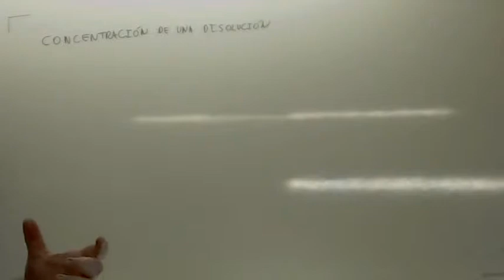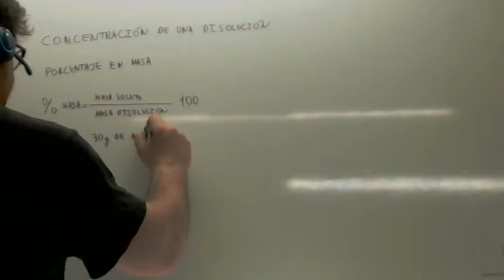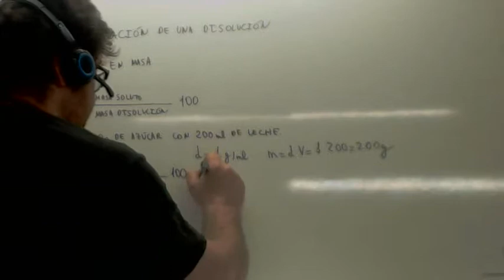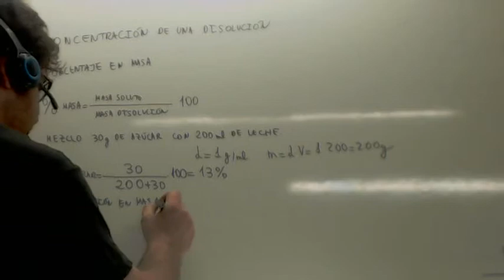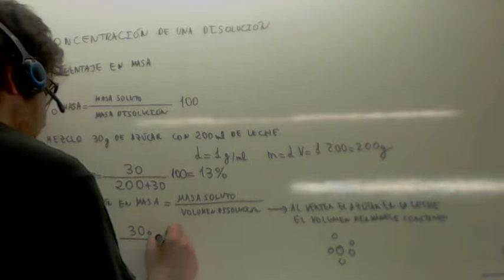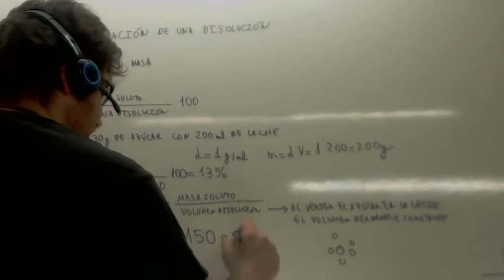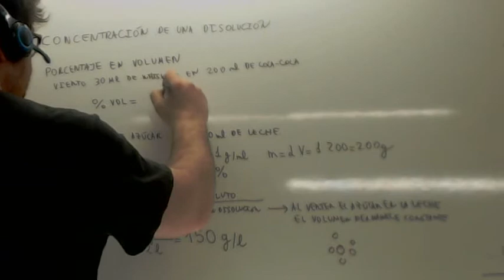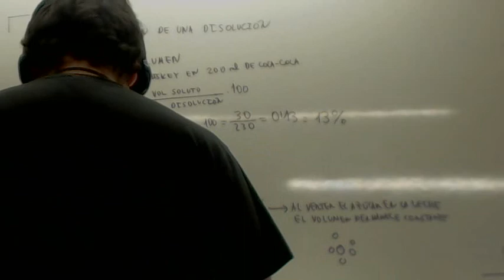Concentracion Fisica y Quimica 3 ESO Usero